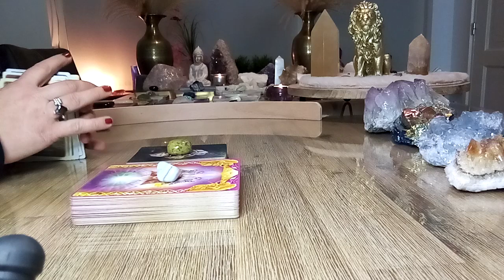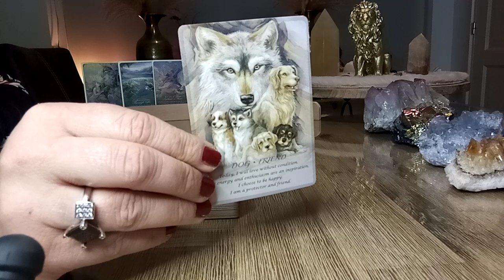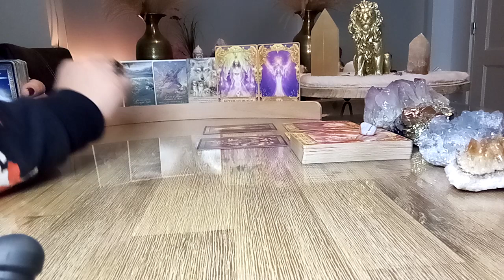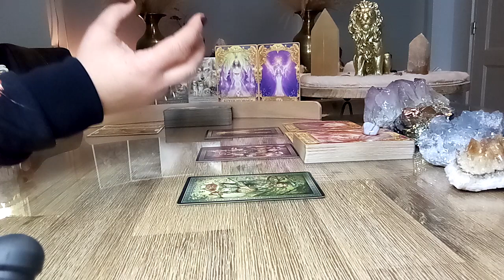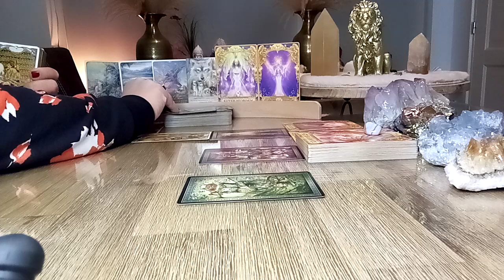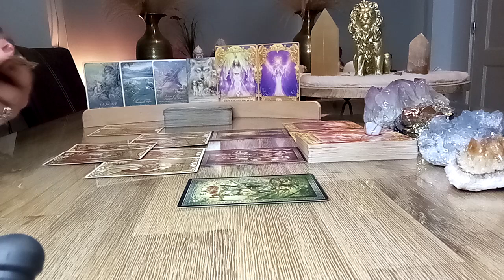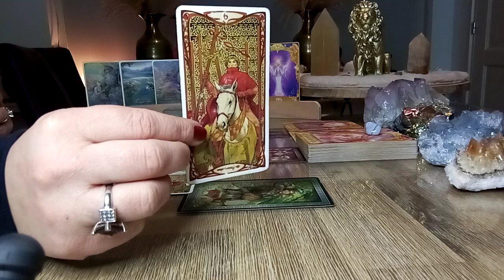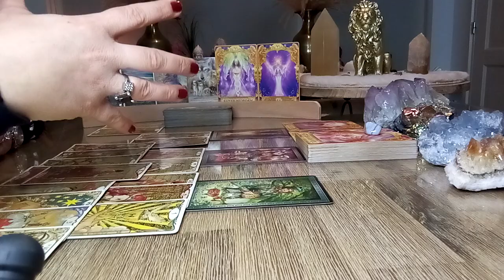Waterman ♒ Beter worden en dan actie ondernemen! 🍀🙏 Keuze brengt innerlijk conflict 🧐 Februari 2023💫